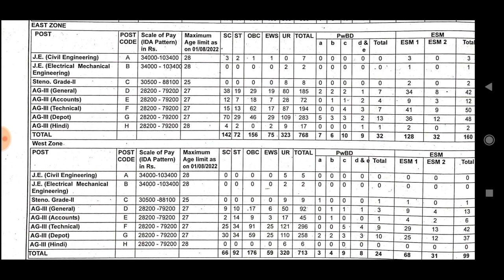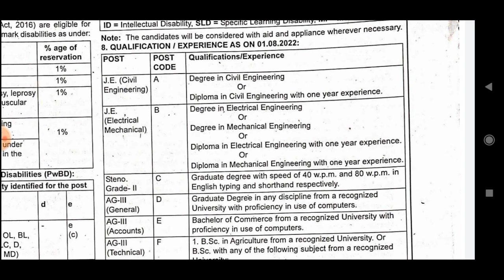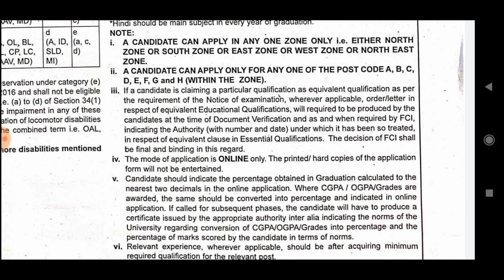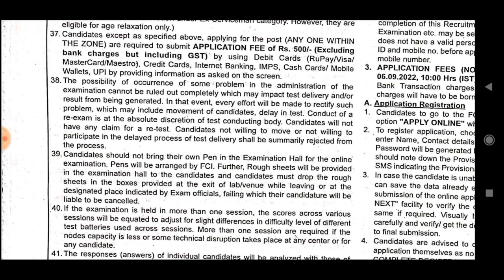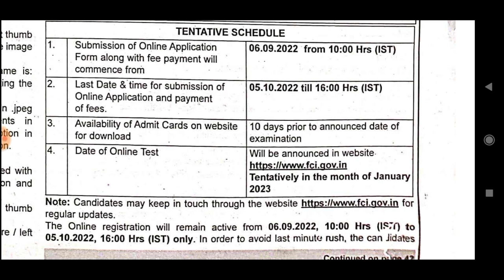FCI Category ||| 2022 Notification Out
In this video I have discussed About FCI Category ||| Recruitment 2022.

@YOUNGER AGE
Younger age
Youngers age